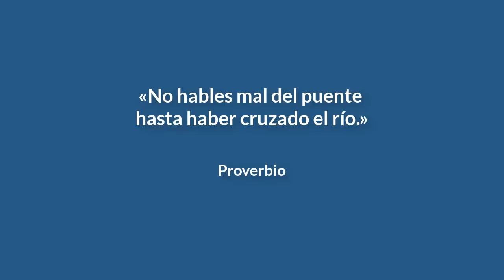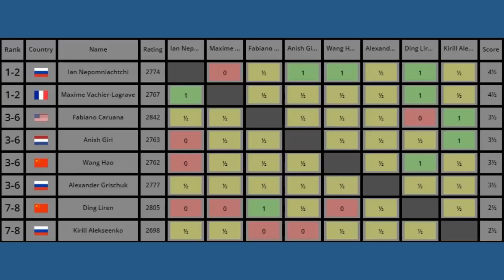¡El pasajero inesperado se pone líder! // Ronda 7 MVL vs Nepo // Torneo de Candidatos 2020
¡Vachier Lagrave se pone líder tras derrotar a Nepo!